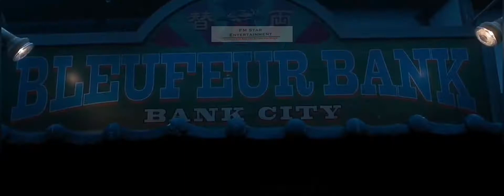Prisoners of The Ghostland Trailer 2021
PLEASE LIKE_SUBSCRIBE & SHARE... Xox0 ^_^  FM ☪ EnTertainment

West series

Best movie Trailer 2021

CuteY Anime Film 2021